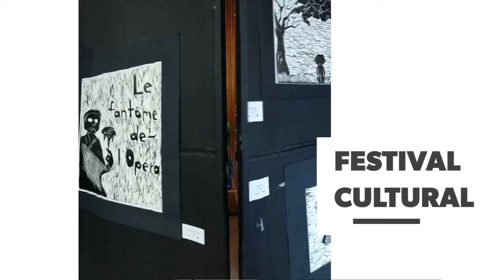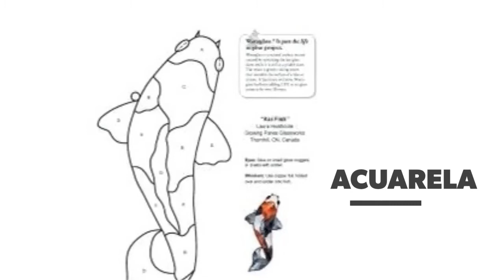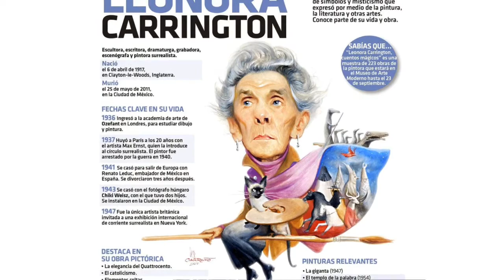24 de agosto de 2020